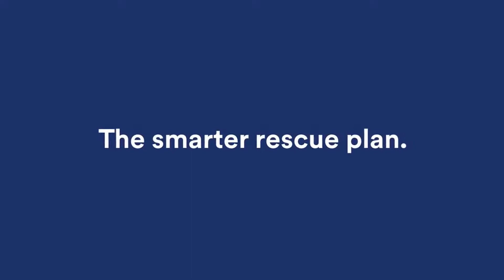3M DBI SALA Self Rescue - The Smarter Rescue Plan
3M DBI SALA's smarter self rescue system connects to virtually any harness and is designed to simplify connection to lanyards and self retracting lifelines with its EZ-Link D-Ring.

At Height is a specialist company providing an A-Z list range of products for those engaged in work, access, lifting, safety and rescue at height.